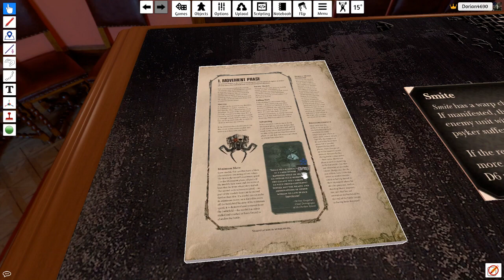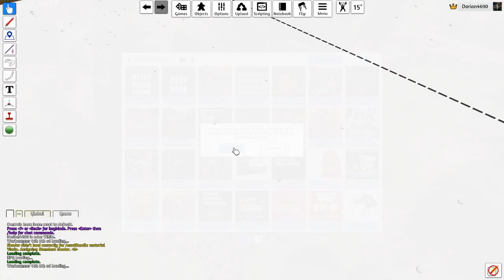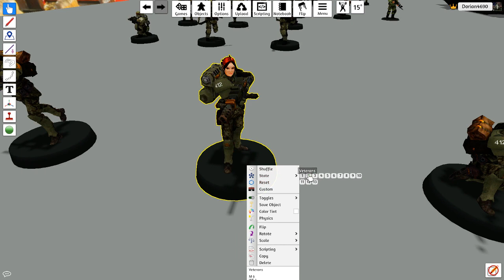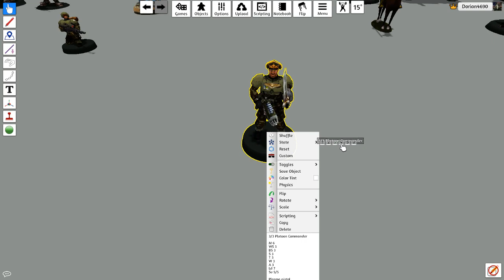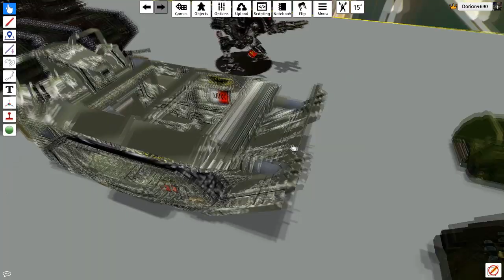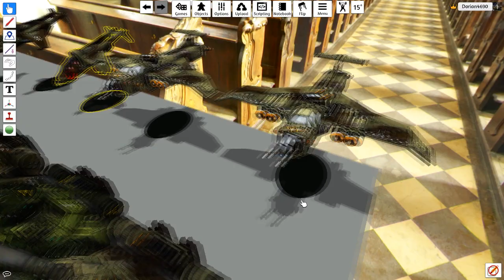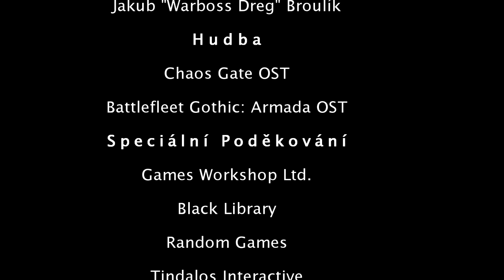Warhammer 40k Tabletop: Jak na Tabletop Simulátor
Dnes tu pro vás mám menší offtopic. Je to tedy mluvené z patra a bez skriptu, takže tam jsou nějaké chybičky.